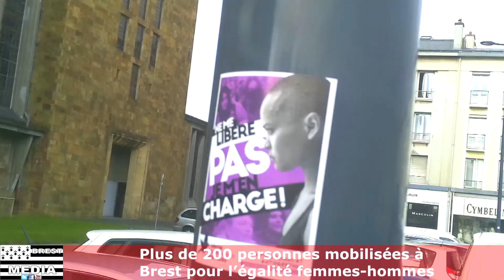Plus de 200 personnes mobilisées à Brest pour l’égalité femmes hommes (07/03/2021)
À la veille du 8 mars et de la Journée internationale des droits des femmes, plus de 200 personnes ont répondu à l’appel lancé par le Collectif des Brestoises pour les droits des femmes (réunissant quatorze organisations syndicales, politiques et associatives) avait donné rendez-vous à 11h, sur le parking des Halles Saint-Louis de Brest pour prendre part à une marche festive et revendicative au marché de Saint-Louis. En jeu : l’égalité femmes-hommes (en matière de répartition des tâches au sein d’un foyer ou d’égalité salariale, notamment) et la lutte contre les violences faites aux femmes.